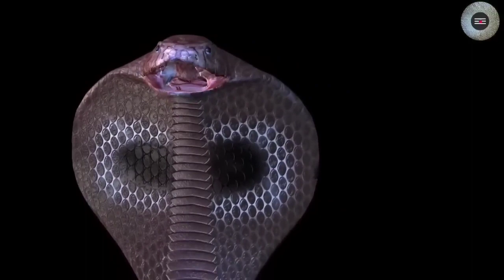ट्रैन से कटकर हुए नाग के दो टुकड़े फिर उसकी नागिन ने जो किया देख सबके रोंगटे खड़े हो गए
ट्रैन से कटकर हुए नाग के दो टुकड़े फिर उसकी नागिन ने जो किया देख सबके होश उड़ गए mystery of ichchhadhari naag

दोस्तों उड़ीसा भारत का एक ऐसा राज्य है जिसके जंगलों में दुनिया के सबसे ज्यादा सांप पाए जाते हैं दुनिया का सबसे जहरीला सांप किंग कोबरा भी अधिकतर उड़ीसा के जंगल में ही आप देख पाएंगे कहते हैं किंग कोबरा के काटने के सिर्फ 15 मिनट बाद ही वह व्यक्ति दम तोड देता है परंतु आजकल एक अनोखी ही घटना उड़ीसा में चर्चित हो रही है दरअसल दोस्तो यहां एक नाग रेलवे ट्रैक में आकर कट गया फिर उसकी नागिन ने जो किया उसे देख आपके भी रोंगटे खड़े हो जाएंगे दोस्तो इस घटना को सुनाने से पहले जो भी महादेव के सच्चे भक्त हैं कमेंट बॉक्स में हर हर महादेव जरूर लिखें